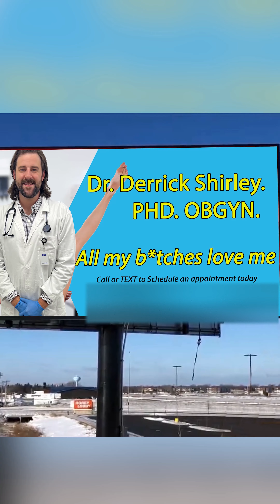Inappropriate Gynecologist pt 2